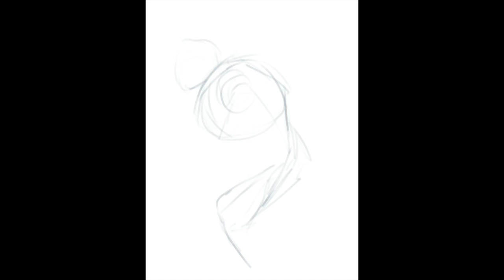Black Lives Matter Spiderman Miles Morales Inspired Art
If you are interested in checking out Jing Sketch below are links to his Gumroad:

Song
What's Up Danger
Artist
Blackway, Black Caviar
UMG (on behalf of Republic Records); Sony ATV Publishing, CMRRA, LatinAutor, LatinAutor - SonyATV, UNIAO BRASILEIRA DE EDITORAS DE MUSICA - UBEM, SOLAR Music Rights Management, and 8 Music Rights Societies
SHOW LESS